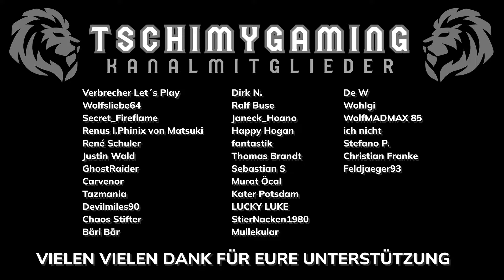Die TANKSTELLE bringt den GAMECHANGER - ENDLICH ein EIGENES BETT & eine WERKBANK | #2 | Zompiercer 🚂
Take control of the train which will become your haven on the rails. Collect resources, craft equipment, construct a cozy house on railway cars, and travel through the carefully handcrafted locations to explore the story of a zombie apocalypse world.
Meine Social Media Kanäle:
Mein Gaming Setup:
➡️ Logitech Shifter
Mein PC Setup:
➡️ Mainboard: ASUS ROG STRIX Z690-F GAMING WIFI
➡️ Prozessor: Intel Core i7-12700K
➡️ Arbeitsspeicher: Vengeance RGB DDR5-6000MHz 32 GB RAM
➡️ Grafikkarte: Nvidia GeForce RTX 4070 SUPER
➡️ Festplatte: 1TB SSD intern + 1TB SSD extern
➡️ Betriebssystem: Windows 11 Pro Version 22H2
➡️ Monitor 1: Nilox 32 Zoll Curved
➡️ Monitor 2: Dell 24 Zoll
➡️ Monitor 3: HP 24 Zoll
➡️ Maus und Tastatur: Steelseries Aerox 5 Maus und Rii Gaming Tastatur
Mein Streaming Setup:
➡️ Kamera: Generic Full HD 2k Cam
➡️ Mikrofon: Elgato Wave 3
➡️ Beleuchtung: Obeamiu 70LED Videoleuchte 5600k